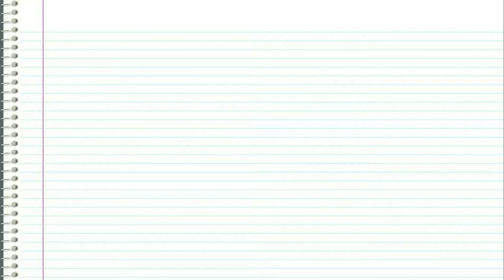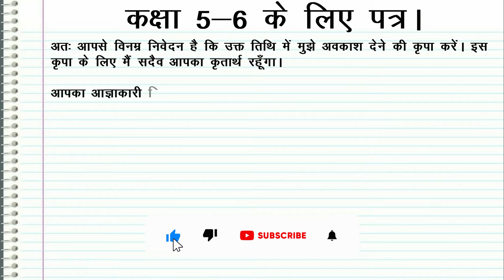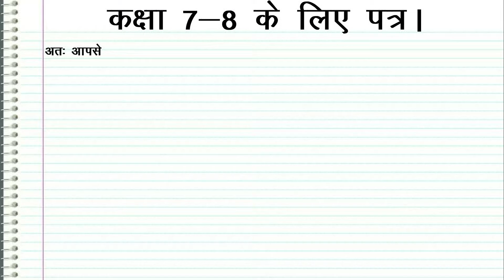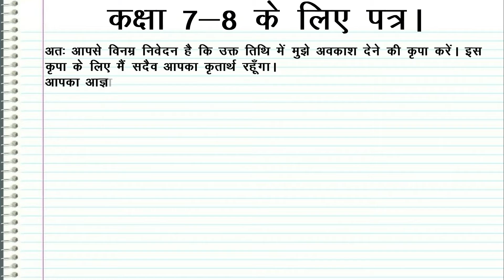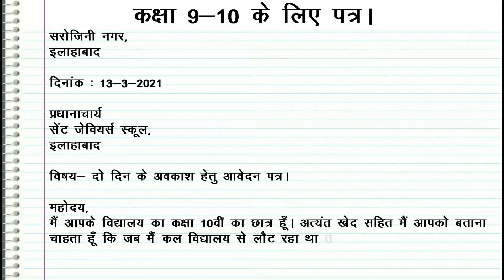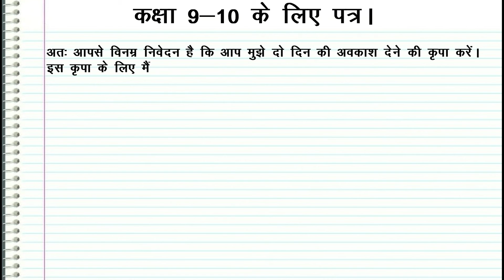बीमारी के कारण छुट्टी का पत्र |अवकाश के लिए आवेदन पत्र | अवकाश के लिए प्रार्थना पत्र | पत्र लेखन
Avkash ke liye avedan patra
Avkash ke liye prarthana patra
Write application for leave in Hindi
अवकाश के लिए आवेदन पत्र